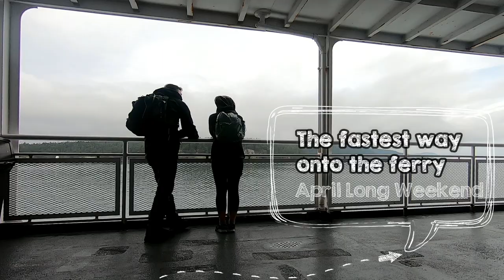BC Ferries - The Fastest way on & off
When everyone else was in crazy car line-ups, we got on and off the ferry like VIPs with our bikes on the way to Vancouver island.